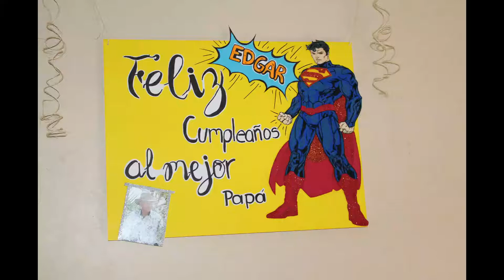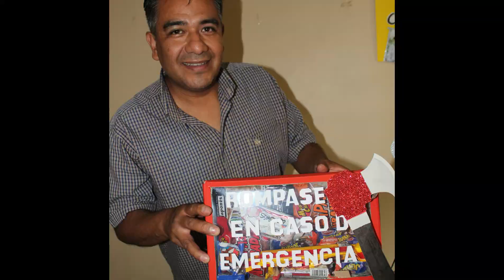Edgar Arenas Morales cumpleaños 2020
Festejo del Cumpleaños